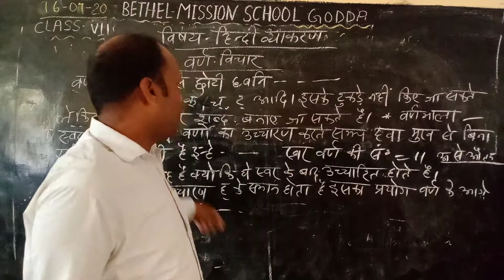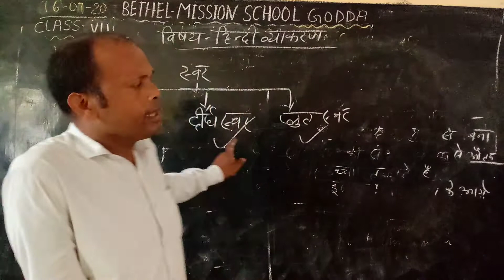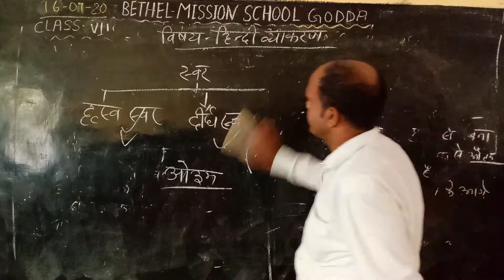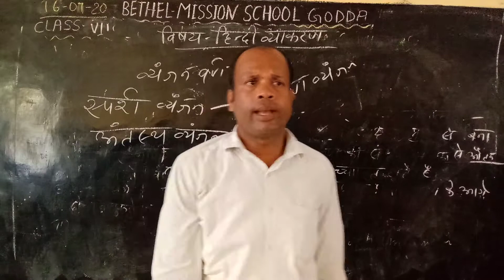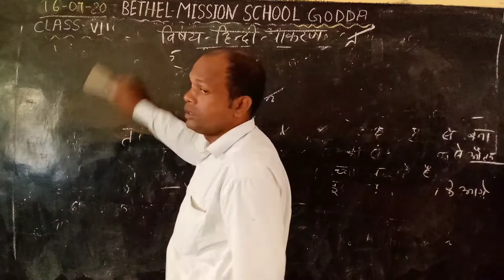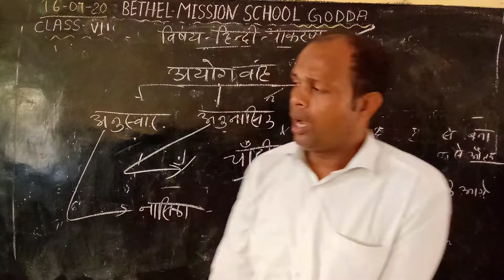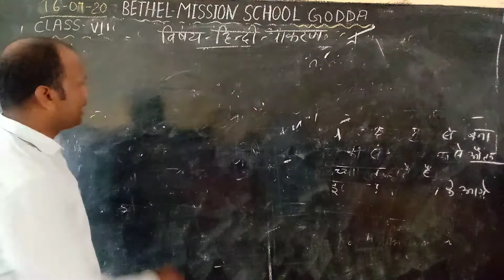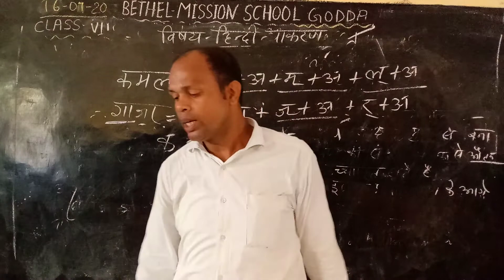CLass -Vll Hindi (G) L-2